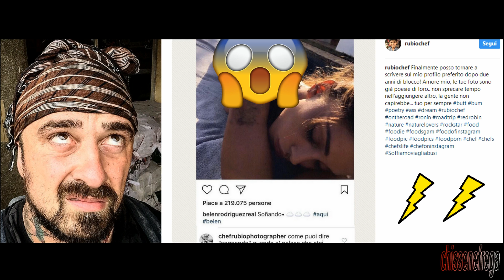Chef Rubio attacca Belén “Fingi di dormire nelle foto solo per mostrare le chiappe”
Chef Rubio attacca Belén: “Fingi di dormire nelle foto solo per mostrare le chia..pe”
Chef Rubio utilizza i social network per mandare una frecciata a Belén Rodriguez, che lo ha bloccato su Instagram procurandogli un ban della durata di diversi anni. Appena riammesso “alla sua corte”, il cuoco di DMax torna alla carica.